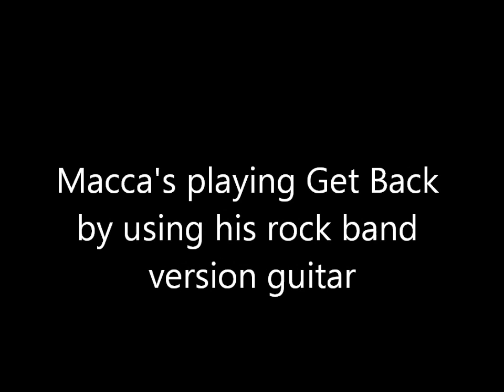macca's vlog 4 - Paul Macartney using rockband guitar to karoke version of Get Back